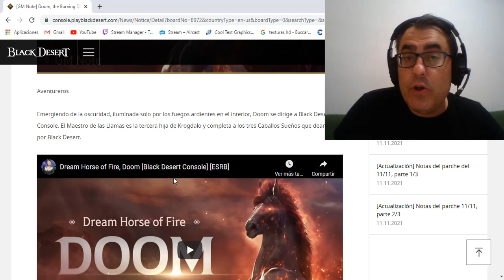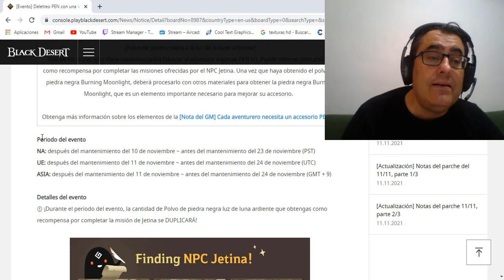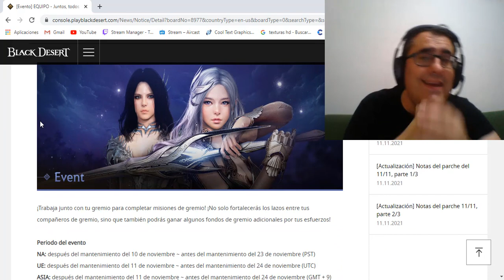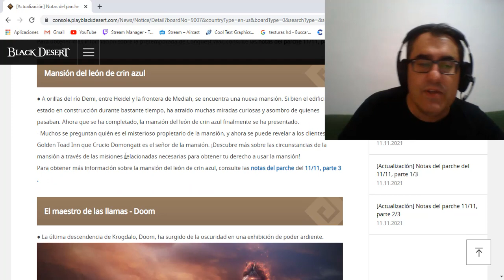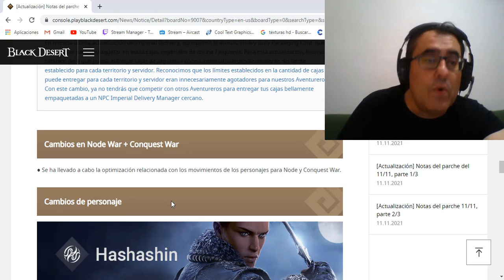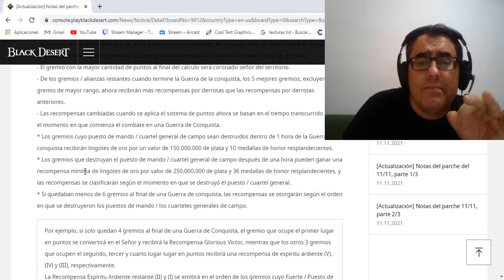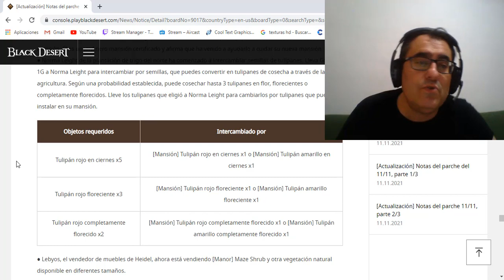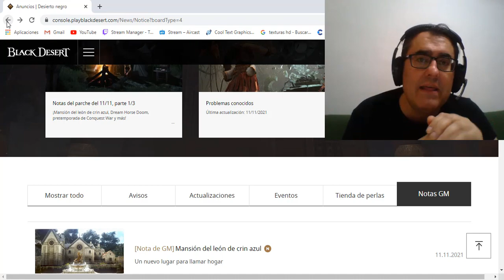BLACK DESERT CONSOLAS | NOTAS 11 NOVIEMBRE | EVENTOS